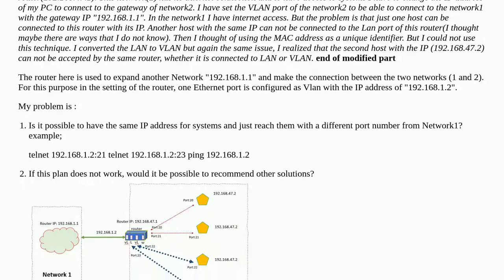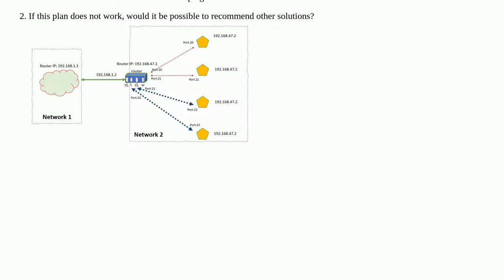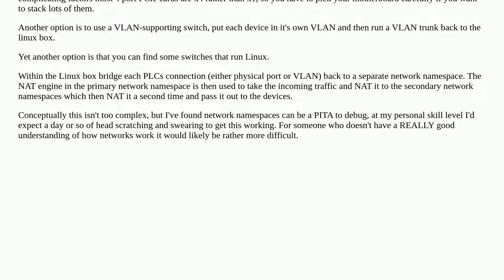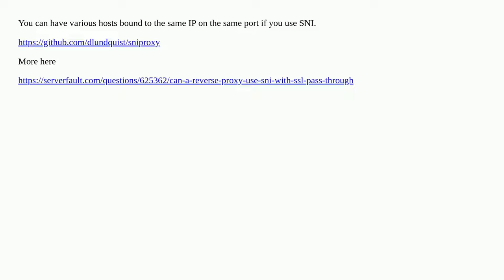Access to systems with the same IP address but various port number in another network?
A special thanks goes out to the community

  vlan ipv4 networking port-forwarding